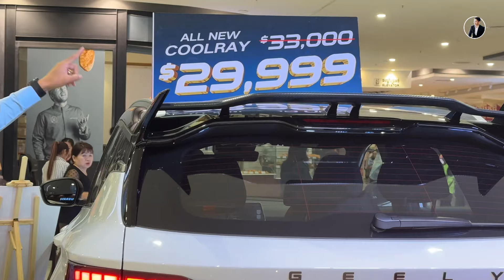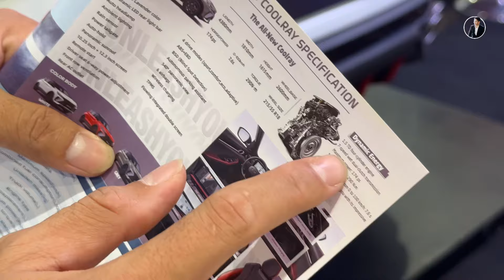មានលុយ ២ម៉ឺនXX គួរទិញ New Geely CoolRay 2024 អត់? សំខាន់បញ្ចុះថែម 5,500$ ទៀត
មានលុយ ២ម៉ឺនXX គួរទិញ New Geely CoolRay 2024 អត់? សំខាន់បញ្ចុះថែម 2,444$ ទៀត តម្លៃបច្ចុប្បន្ន 27500$